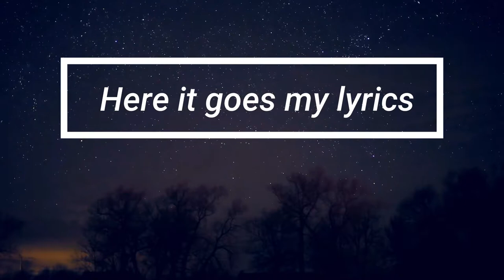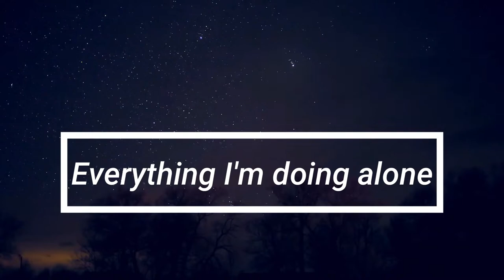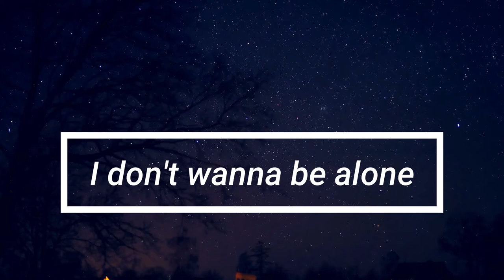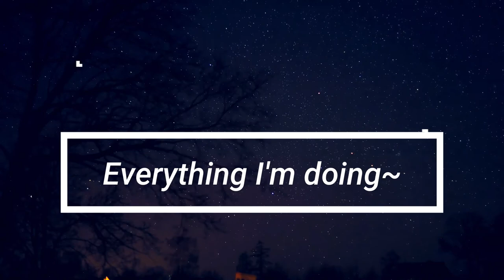Alone (Original)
Been a long time since I posted! To inspire and let everyone know that if you have a passion, go for it! Not to let anything hold you back
A Song created through a personal story - 'Alone' after going through a course in songwriting. It might not sound so good as I personally can't sing well.
I believe there is someone out there that can do a better job than me, if you are willing to try and sing the song, do email me and let me know. Will be composing more be it English or Chinese Songs.
Just to let everyone know, nothing is too late to try, if you have a passion and are willing to put your heart and soul into it with regards to the result, you have already achieved a small success and the big success is just a matter of time. Go for it, Everyone! We only lived once why not make it a fulfilling one!

0:00 - Intro
0:16 - Verse
0:50 - Chorus
1:22 - Verse 2
1:56 - Chorus 2
2:29 - Chorus 3

Song Title: Alone
Lyrics:
Walking to the bus stop                    with my earpiece on
Sitting on an empty seat                   with nobody on board
Looking out the window                    craving for a song
Here it goes my lyrics                        remember don’t get it wrong

Alone~ alone~                                    traveling around alone
Alone~ alone~                                    listening my favorite song
Alone~ alone~                                    I don’t wanna be alone
Alone~ alone~                                    Everything I’m doing alone~

Thinking from the inside                   never ever tried before
Looking at the outer score               seem like just a lonely song
Go out there are be free                    to increase your melody
Why don’t we just talk and see        maybe there are memories

Credits to the School of Music and the Arts (SOMA) for allowing me to experience the feel of a studio. It is a great learning journey! I leave the link down below if you are interested to learn from them.
Piano/coached by Keith Kwok
Audio Edited by Keith Ong